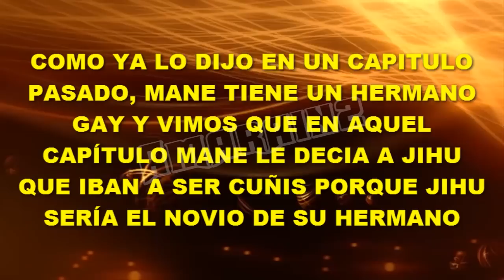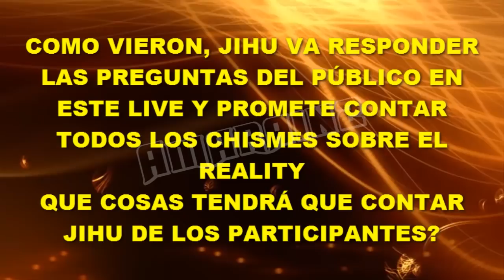JIHU Y EL HERMANO DE MANE JUNTOS, ANUNCIA TRANSMISIÓN EN VIVO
Jihu apareció en la alfombra roja del estreno de una película nada mas y nada menos que con el hermano de Manelyk, loq ue sorprendió a todos los seguidores de Resistiré ya que Manelyk le prometi´que sería novio de su hermano.